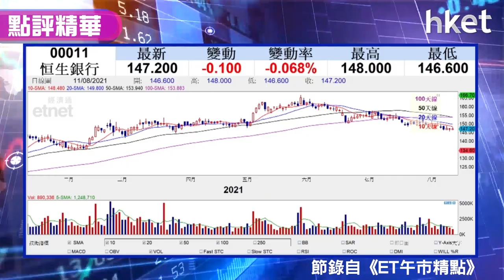【潛力股精選】伍禮賢：恒生銀行（00011）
恒生銀行（00011）截至今年6月底止中期業績，純利87.7億元，按年減少4.1%。但集團增加派息，第二次中期息每股派1.1元，光大新鴻基證券策略師伍禮賢建議投資者可考慮買入恒生銀行，想知點解，立即點擊收聽或收看。（開聲聽↓）